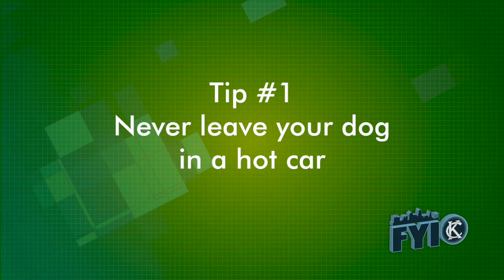FYIKC - Summer Pet Safety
Beat the heat by reviewing these safety tips and resources for you and your pet.
Here are tips from the City of Kansas City, Missouri's Animal Health and Public Safety officers: Be sure your pets have access to a dog house or shade and fresh water.

Keep your pet hydrated by providing it with plenty of water. Keep pets out of the sun and preferably indoors. Be careful not to over-exercise them.

Symptoms of pet overheating include: excessive panting/difficulty breathing, increased heart and respiratory rate, drooling, weakness, stupor, collapse, seizures, bloody diarrhea, vomit and body temperatures of 104+ degrees.

Animals with flat faces (i.e. Pugs and Persian cats) are more susceptible to heat stroke because they cannot pant as effectively. These types of pets, along with elderly, overweight and/or sick pets, should be kept cool in air-conditioning as much as possible.

Do not keep pets alone in a parked vehicle – not only can this lead to fatal heat stroke quickly, it is illegal in several states.

Give your pet a haircut to help prevent overheating. Hair should be shaved to one-inch length, but never down to the skin, as fur offers sun protection. Brushing your cat frequently can help prevent problems caused by excessive heat.

For more information on keeping cool in heat, please visit kcmo.gov/heat.

We would also like to remind people to always call police or the city’s 311 Center to report suspected animal cruelty or neglect. The sooner we are involved the better case we can build for prosecution.
The city’s Animal Health and Public Safety Officers respond to approximately 20,000 calls per year, rescuing 4,000 animals from neglect and cruelty each year.